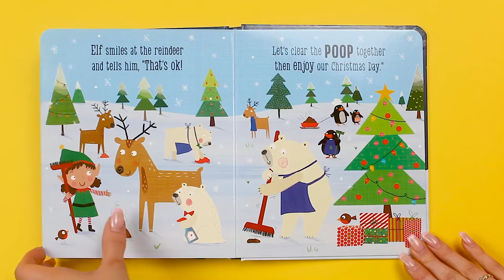Jingle Bells, Something Smells!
When Elf and her friends come across a mysterious smelly mound in the woods, they have no idea what it could be! Will they work it out on their own, or will Reindeer own up? Children will love this funny board book, with a squishy poop-shaped touch throughout!